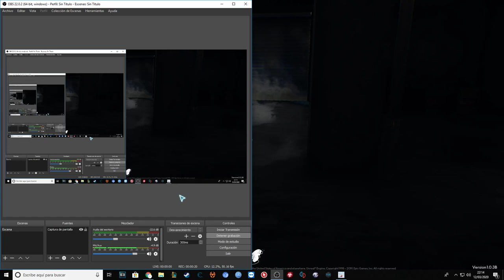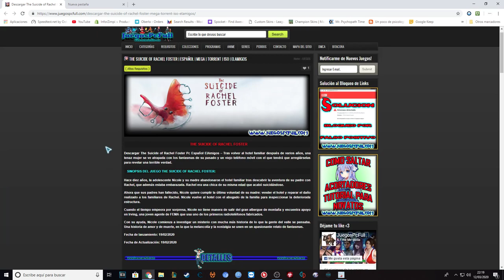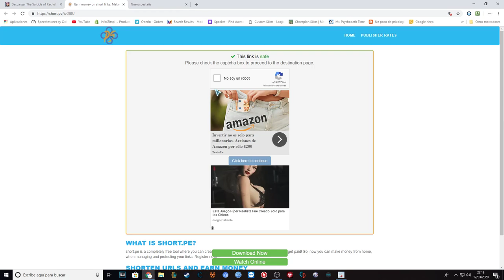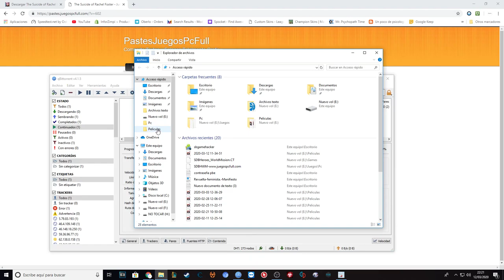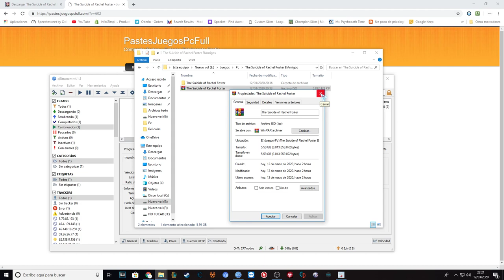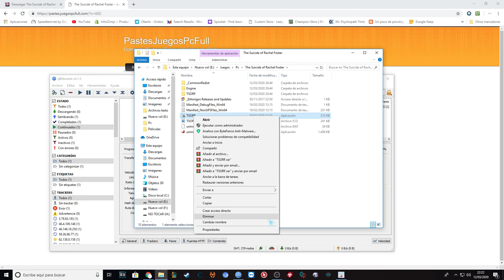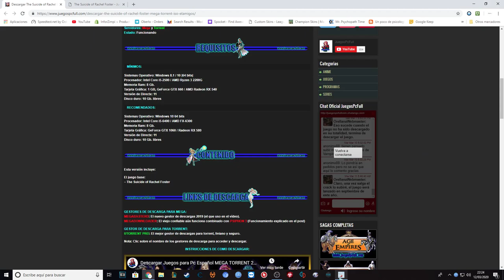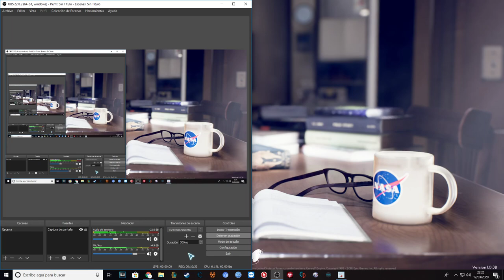[VYM] The Suicide of Rachel Foster (juego completo en español gratis) (impresión y descarga)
Espero que lo dsifruteis y recordad, todos los enlaces en la descripción.